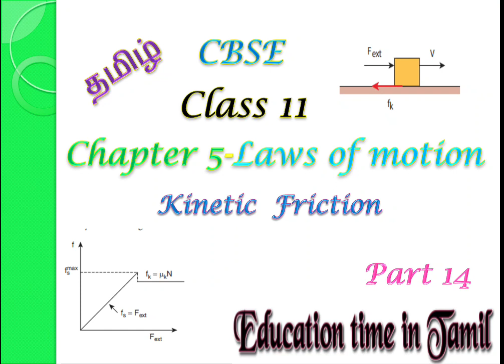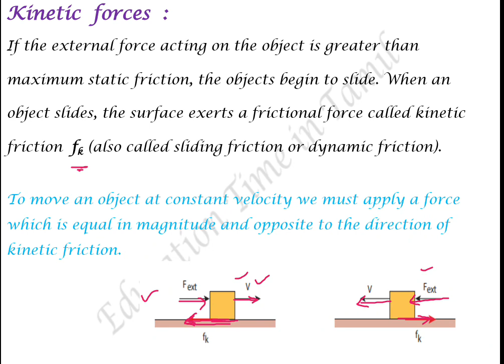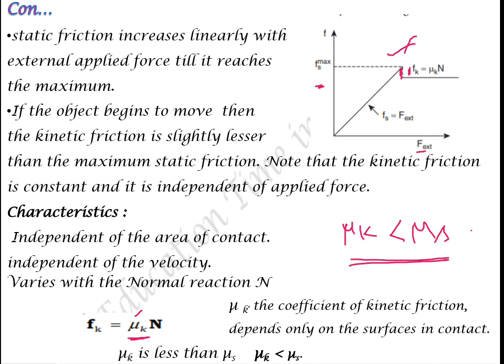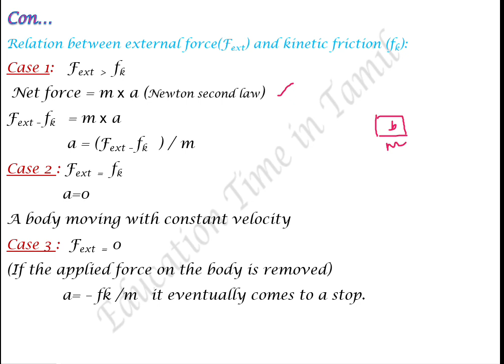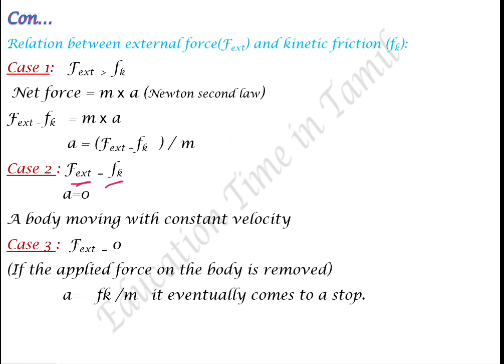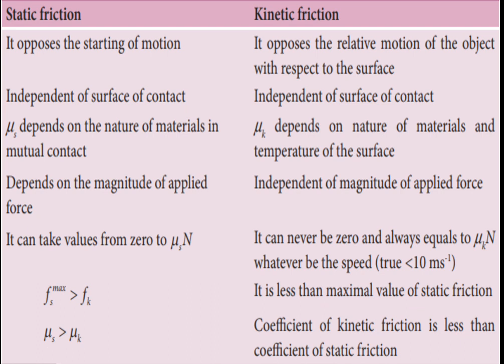CBSE Class11 Physics in Tamil Chapter -5 Laws of motion - Part : 14 Kinetic friction